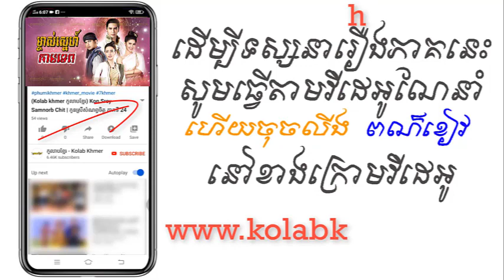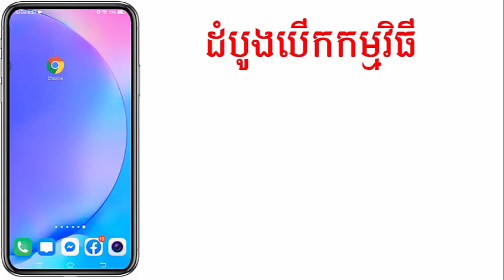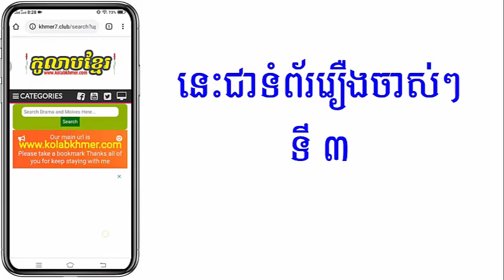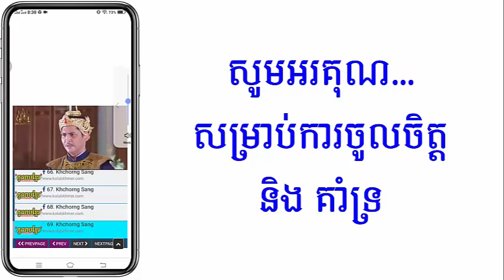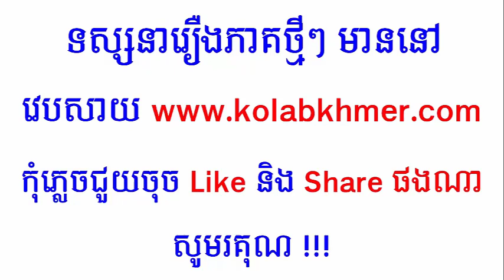(ភូមិខ្មែរ-Phumikhmer) Mjas Sne Kamatep ម្ចាស់ស្នេហ៍កាមទេព